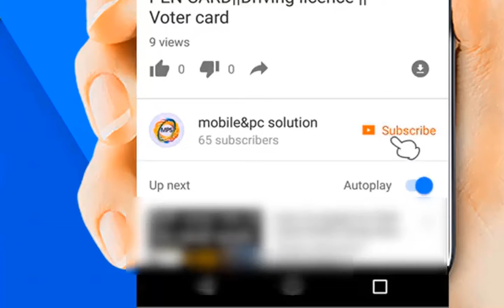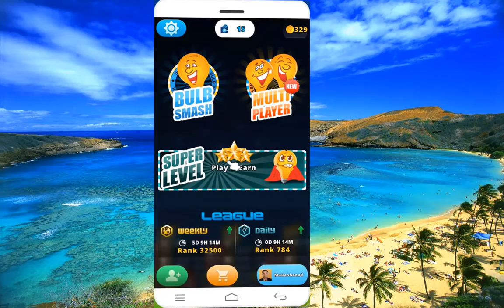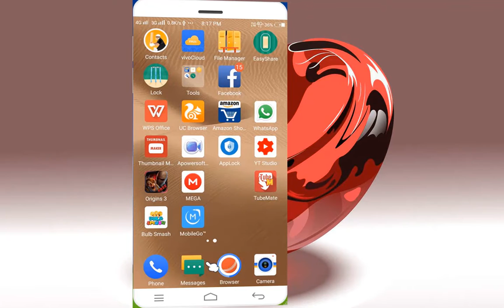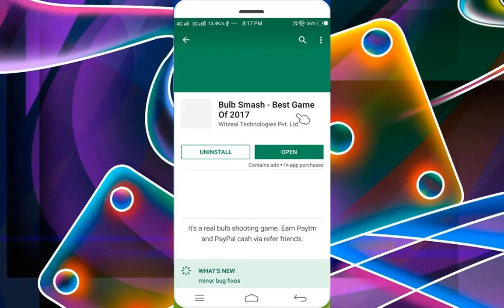How to best game ||How to great game||world Best Game||the amazing game||easy gam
How to best game ||How to great game||world Best Game||the amazing game||great & Best game||easy game

Mail

भारत माता की जय,हिंदुस्तान जिंदाबाद ,जय हिंद